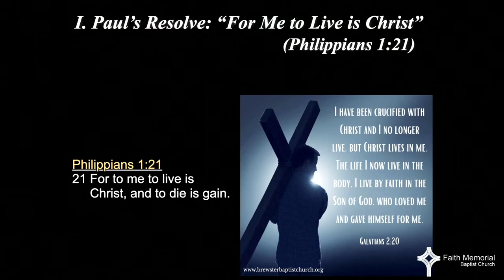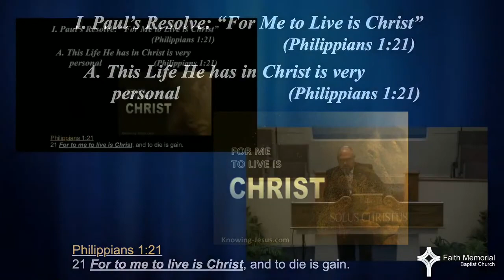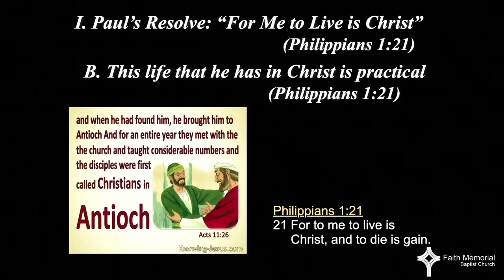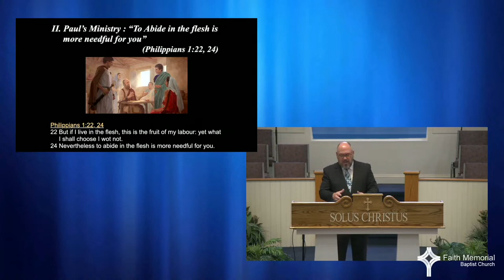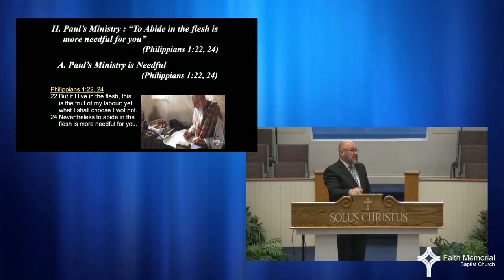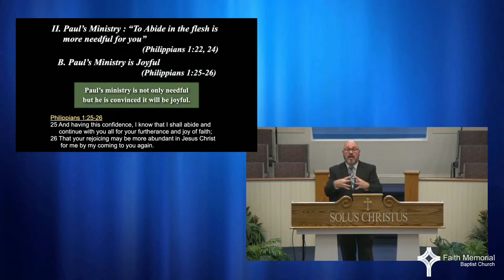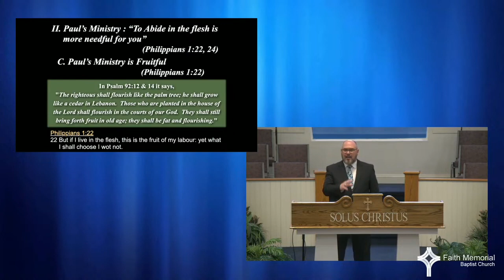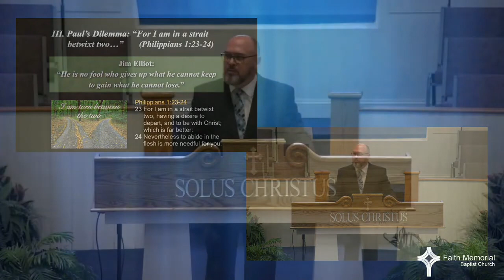Making Your Life Count for Christ Pastor Daniel Lackey